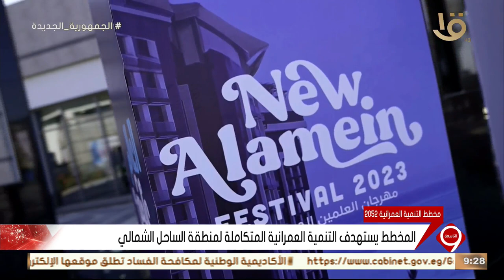نشرة التاسعة | جهود كبيرة تبذلها الدولة لوضع مصر على خريطة السياحة العالمية